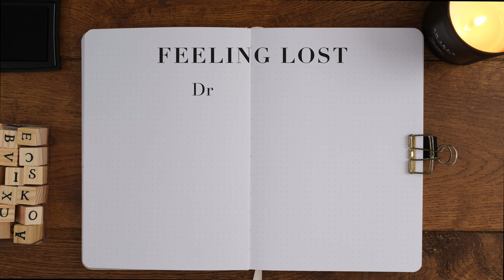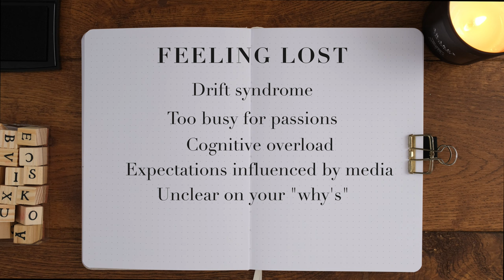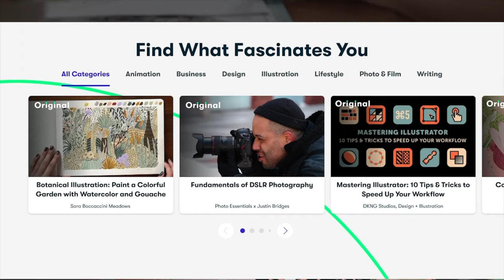Bullet journalling when you're feeling lost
A soothing video in this bullet journal prompt series. For anyone feeling lost and wanting to reconnect with themselves.

Reflect with Raksha
GRAYS
RM17 9PG

Feel free to send me letters and notes :-)
SUPPLIES USED:
Sakura fineliners (I used 03 and 05)
Tombow fudenosuke hard tip
Tombow 990
Tombow N75
DISCOUNTS:
-Free Skillshare Premium Membership Trial: